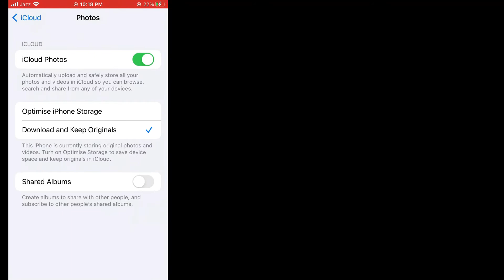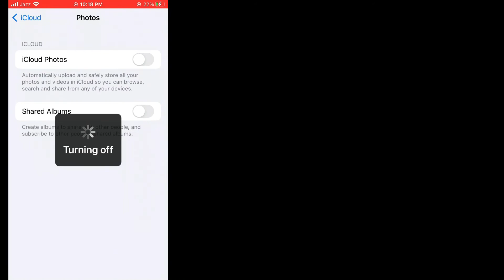How To Turn Off iCloud Backup On Any iOS 12/13/14/15/16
Don,t skip any part of video & learn about that method step by step.